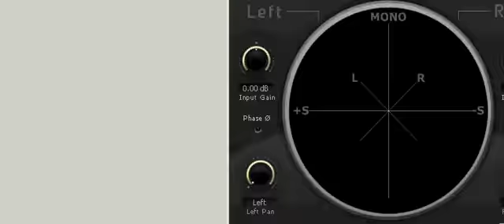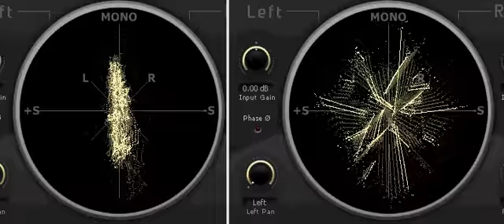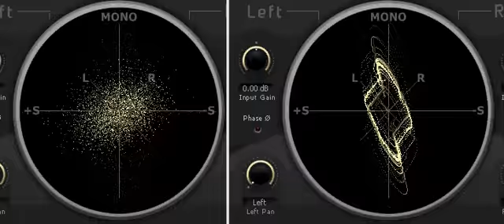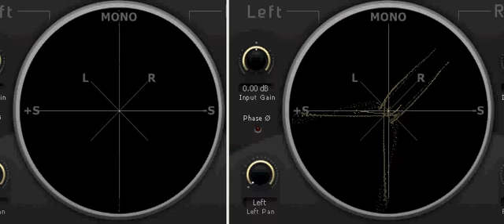Fun with Phase Vectorscopes: Lonely Rolling Star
MIDI remix from Katamari Damacy .

this is a surround remix, downmixed inline to 2.0 capture, the left meter displays the front speakers, and the right meter displays the back speakers. i haven't finished imaging it in surround so the right meter may go blank sometimes, like at 3.37